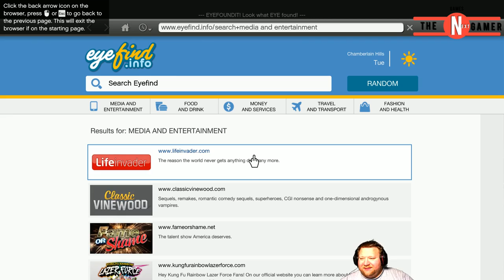Grand Theft Auto V Episode 3 What a Day!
Hi all. Hey would you look at that. We got us a pet. An Ugle pet. but a pet non the less. LOL Chop can be trained On an App. That affects the dog In-Game. Hell yer. So Enjoy my NIGGER!